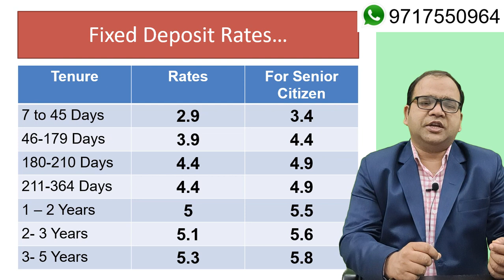Latest Fixed Deposit Rates of State Bank of India [ Updated August 2021 ]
Latest Fixed Deposit Rates of State Bank of India  are given below :

Tenure                              Normal Rates                Senior Citizen Rates

7 - 45 Days                        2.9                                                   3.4
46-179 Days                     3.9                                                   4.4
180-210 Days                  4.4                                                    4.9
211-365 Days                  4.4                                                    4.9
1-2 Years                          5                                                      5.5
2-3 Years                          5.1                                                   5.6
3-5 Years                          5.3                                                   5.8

Here is the official SBI Site Link for knowing Latest interest on Fixed Deposits ( FDs)